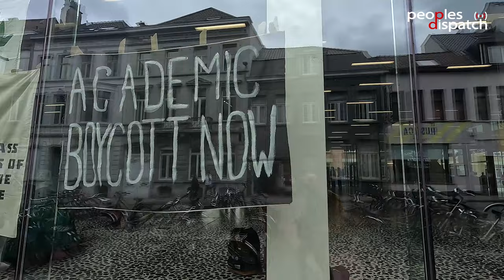How Belgian students forced their university to cut ties with Israel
The student uprising continues! Students at Ghent University have maintained a Gaza solidarity encampment for over a month, and even after winning a major victory with their university administration agreeing to cut some key ties with Israeli institutions - they are not stopping. Peoples Dispatch spoke to Mingtje Wang of COMAC, who is a masters students at the university and participant in the encampment. She spoke about student-worker solidarity, the keys to their first victory and sustained momentum, and the future of the movement for a free Palestine in Belgium.